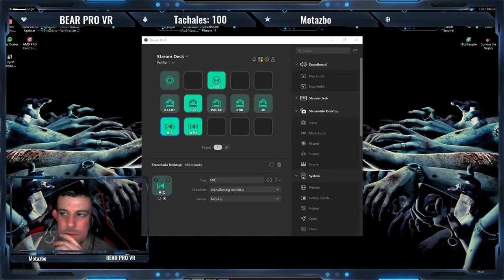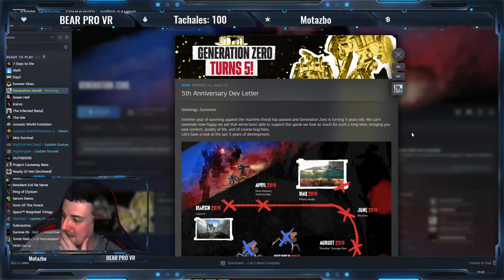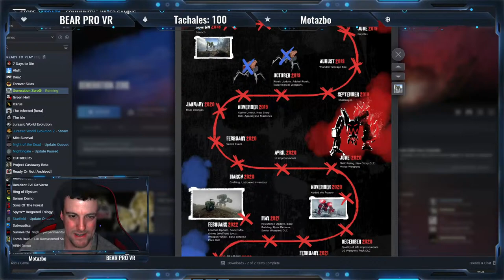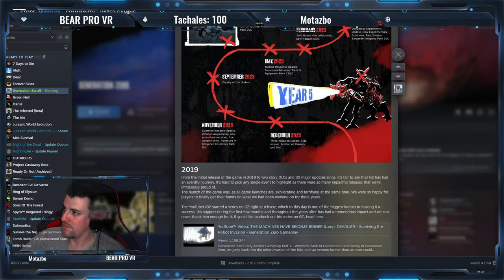Happy Birthday Generation Zero, The 5th Anniversary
Generation Zero. Welcome to 1980's Sweden. The local population has disappeared, and hostile machines roam the streets fight off the hostile machines solo or with a team, scavenge for weapons and loot in the fight to survive and find out what or who caused all of this.

My gameplay walkthrough will include main missions kicking some robot arse safe house unlocks collectibles skill unlocks as we try to find out what went wrong, oh and any and all goodies we come across whilst playing !